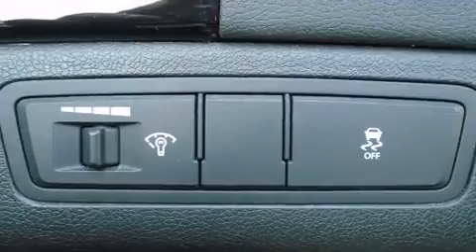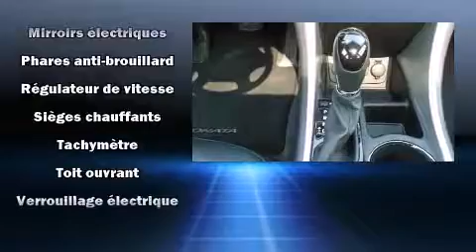2011 Hyundai Sonata LIMITED LIMITED / AC / HEATED SEATS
Hyundai Prestige
6435, Saint-Jacques O.

La Hyundai Sonata 2011. Cette berline 5 passagers affiche moins de 120,000 km au compteur. Sous le capot on retrouve un moteur 4 cylindres d��veloppant plus de 170 chevaux, ce qui vous offre une exp��rience de conduite confortable et fiable. La liste d'��quipement est impressionnante, mais elle m��nagera votre budget. Comme le t��l��d��verrouillage des porti��res, des phares �� extinction temporis��e, l'ouverture automatique de la glace du conducteur, un compte-tours, un ordinateur de bord, un afficheur de la temp��rature ext��rieure, une banquette arri��re �� dossiers rabattables s��par��s, et plus. Les garnissages de si��ges de cuir de haute qualit�� ajoutent au confort, un luxe toujours appr��ci�� du conducteur et des passagers. Ses roues en alliage sont bien proportionn��es et ajoutent �� son look. Le toit ouvrant assist�� illumine l'habitacle de lumi��re naturelle. La cha��ne haute fid��lit�� alimente 6 haut-parleurs, qui reproduisent un son sensationnel. Hyundai accorde la priorit�� �� la s��curit�� et la protection en incluant: coussins gonflables �� l'avant avec d��tecteur de poids du passager, coussins gonflables lat��raux �� l'avant, syst��me antipatinage, syst��me d'assistance au freinage, appuis-t��te avant anti-coup de fouet, un syst��me antivol, et freins antiblocage. Le dispositif de stabilit�� ��lectronique fait appel �� des technologies de pointe qui rehaussent l'adh��rence �� la route. Nous avons le v��hicule que vous cherchez, au prix qui respecte votre budget. N'h��sitez pas �� nous appeler.